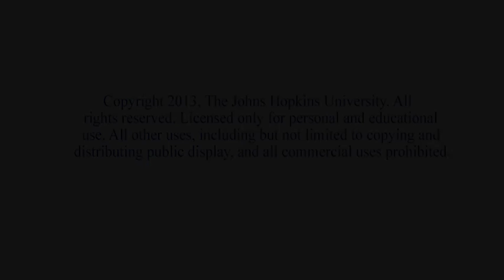Introduction to "Ecological Approaches to Food Production"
From the lecture series "Introduction to the U.S. Food System" by Johns Hopkins Bloomberg School of Public Health's Center for a Livable Future.